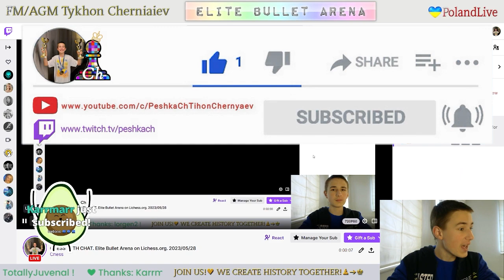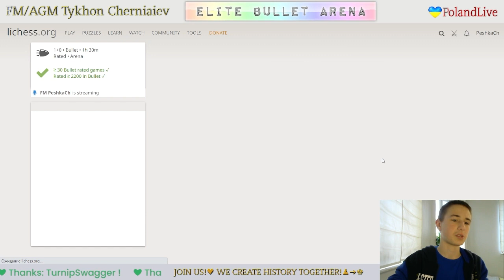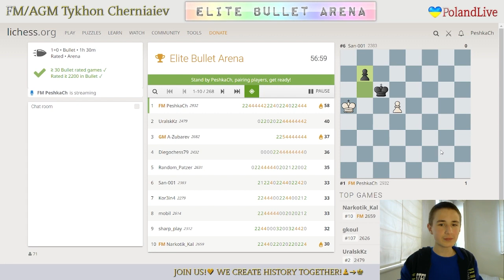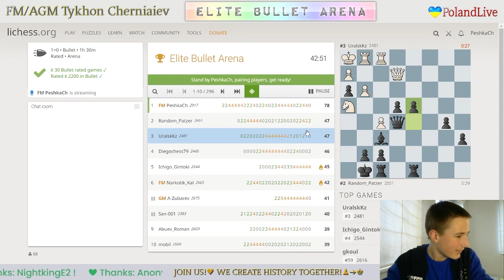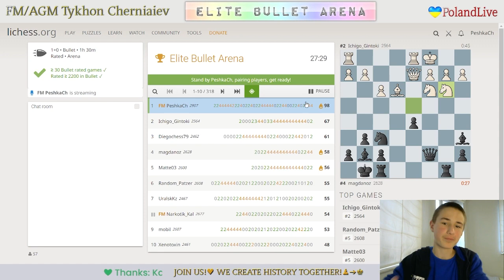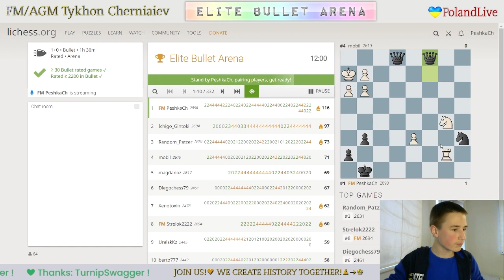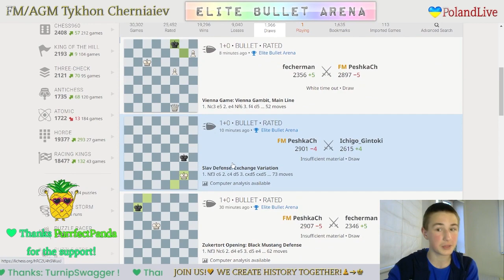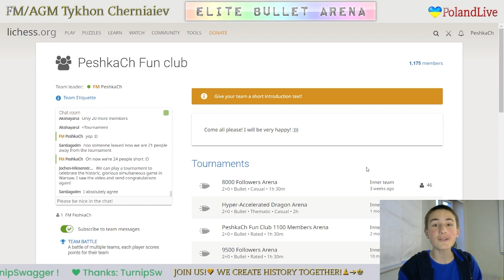CHESS. Elite Bullet Arena on Lichess.org. LiveStream. 28/05/2023